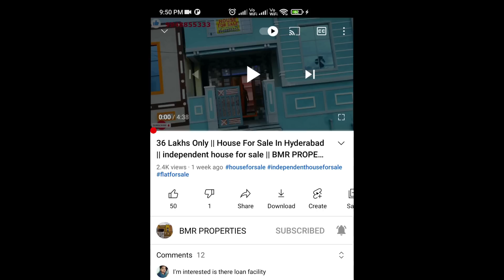Direct Owners New Individual House For Sale | Beautiful House | Ready to Move | New House Hyderabad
List of our previous properties :

39 Lakhs Only || Low Budget Independent house for sale in Hyderabad || Low Cost House for sale

East Facing House for sale || 150 sq.yds Independent house for sale in Hyderabad || 30 x 45 Size

150 Sq Yards Independent House for sale || 150 గజాల ఇల్లు అమ్మడును || 30 x 45 Size Dimensions

48 లక్షలు మాత్రమే || Independent house for sale in Hyderabad | Low Price House For Sale in Hyderabad

219 Sq Yards Independent House in Hyderabad || Big House at Low Price || House for sale in hyderabad